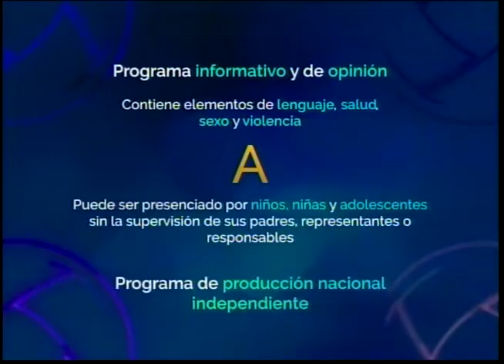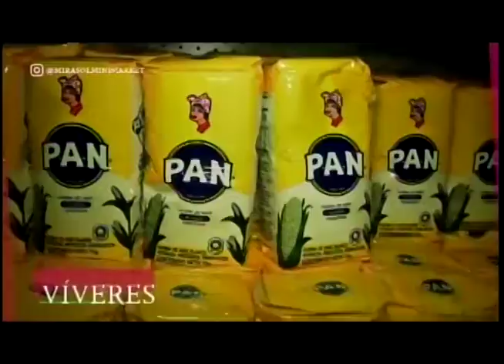APLOMO LIMPIO PEDRO ARCAYA ROBERTOI LUGO HIPISMO 13 05 2022